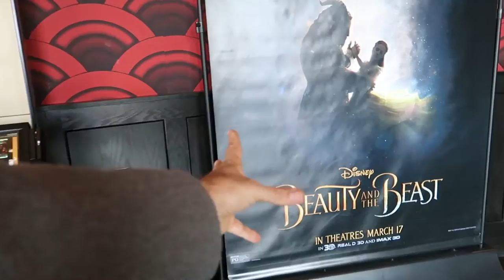Cold weather = cooking chili! (Vlog 146, shot on the canon g7x mark ii)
Today is Vlog 146. Went to watch Arrival at Alamo draft house and then cooked some chili and hung out with Elizabeth and Ben.

- Video equipment-

GoPro Hero 5 black (this is the GoPro I mostly use)
Rode Videomicro
Joby tripod
Trifold GoPro pole

-Edited with Pinnacle pro on the iPad-

-Social media-